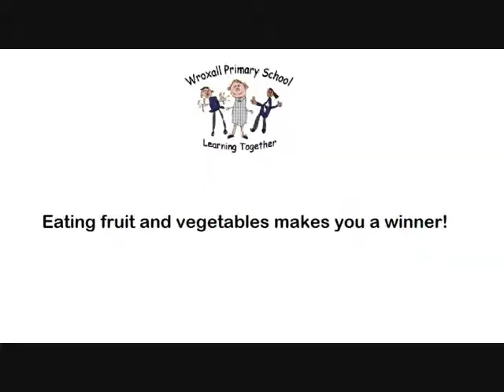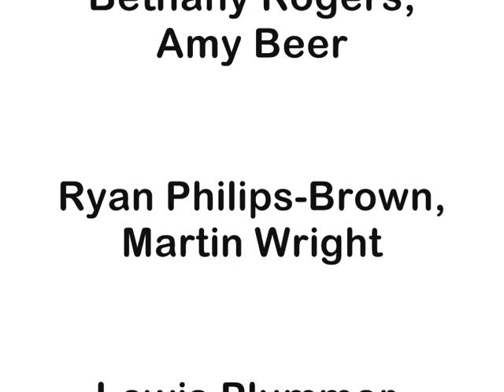healthy living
An animation created by Wroxall Primary School computer club a few years ago.